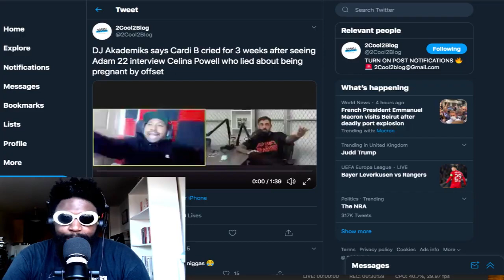DJ Akademiks vs Adam22 = the Hip hop beef no one wanted